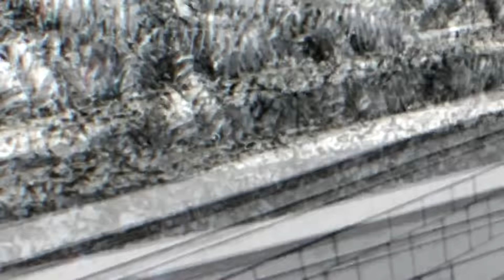Modding 2016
best